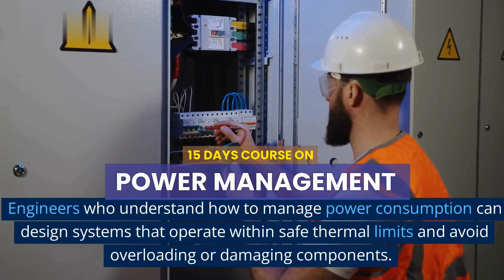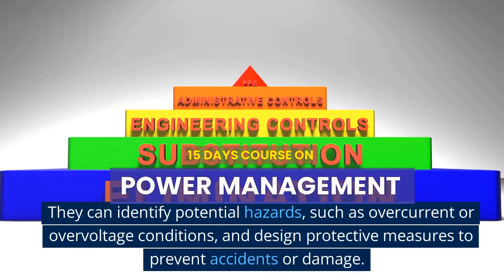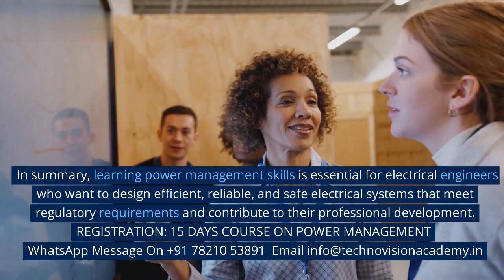Power Management 15 Days Most Demanding Training Program Details are in Description Box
WhatsApp Message On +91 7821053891 OR
Course Coordinator
TECHNOVISION ACADEMY

Course Key Highlights: #15 Modules Life time access to Course Material & Videos Calculation Sheets E-books Regulations Standards Daily Q&A session Faculty 35+ Years Power Industry Experience Course Completion Certificate to the participants will be issued as per ISO 9001:2015 Standard Course Period: 15 Days (Daily One Hour) (New Batch Starting from 1st May 2023) JUST @ 50% Pricing
Nominal Course Fees: Only Rs. 15000 (Indian)/$ 245 (Other Countries) Original Price Rs. 30000 /$ 490

Course Modules:
• Economics & Management Decisions
• Financial Management
• Marketing Management
• Quantitative Techniques for Management Applications
• Operations & Material Management
• Project Management & Contract Administration
• Strategic Management of Technology & Innovation
• Research Methodology
• Power Sector Economics & Planning
• Financing Energy Sector Projects
• Power Pricing & Purchase Agreements
• Power Trading
• Power Station Management
• Business Policy & Strategy
• Energy Law & Policy
• Health, Safety & Environment for Power Industry

Technovision Academy's Advance Electrical Power System International Training Institute For All Types Of Power Industry Trainings On A Single Platform

Hi ...
Hearty Welcome to "Technovision Academy". Our Aim is to Present Engineering & Technological Advancements and share Practical Electrical Engineering Industrial Practical Knowledge to Our Dear Most Viewers.

About the Video: POWER MANAGEMENT 15 DAYS MOST DEMANDING TRAINING PROGRAM

Power management skills are essential for electrical engineers because they play a crucial role in ensuring the efficient and safe operation of electrical systems. Here are some reasons why every electrical engineer should learn power management skills:

In summary, learning power management skills is essential for electrical engineers who want to design efficient, reliable, and safe electrical systems that meet regulatory requirements and contribute to their professional development.

Thanks
With High Regards
Course Coordinator
Technovision Academy

*Technovision Academy ISO 9001:2015 Certified Quality Services:*
1) Industry Practical Knowledge-Based Online Job & Career Development Oriented Courses for Electrical Engineering Students & Professionals.
2) Guidance For Electrical EngineeringThesis, Dissertations, Projects, Seminars, Research & Development.
3) Career Counselling, Manpower Supplier, Placement Services & Free Job Portal.
4) Technical Webinars By Industry & Institute Experts
5) Forum Free Registration For Institute, Industry Professionals & Engineering Students
6) Practical Knowledge-based Videos on our YouTube channel

*Technovision Academy*:
Please Be with Us for Your Brightest Career...